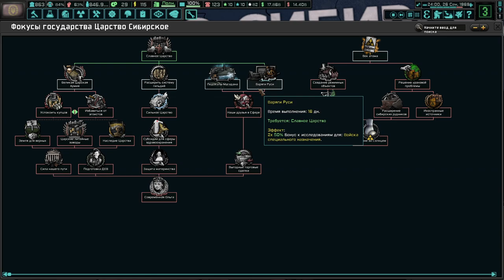HOI4 TNO Кемеровское Царство(6) - Царство Сибирское